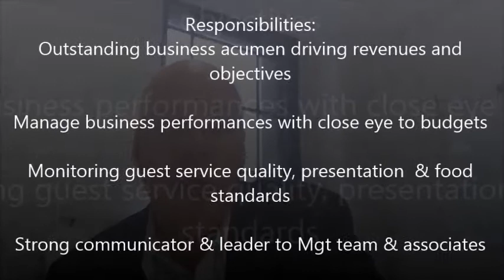General Manager- Albany WA- Budget Hotel- $90-100 + Accommodation